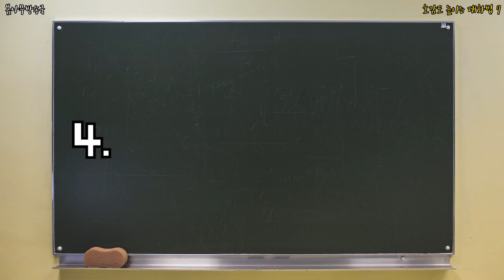호감도 높이는 대화법 7 _ 호감도높이는법,호감도 대화법,호감도 대화 스킵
어떤식으로 대화를 해야 호감도를 상승시킬 수 있을까?!